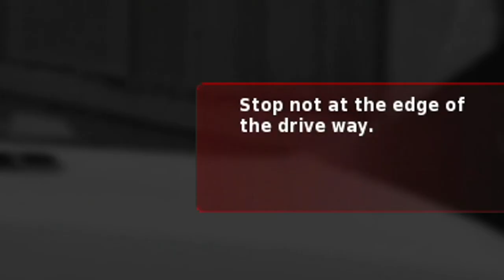Denisa la VOLAN ! Examen AUTO